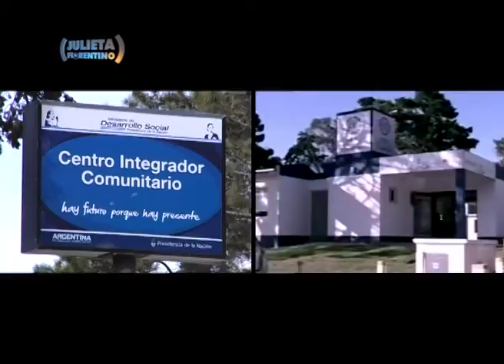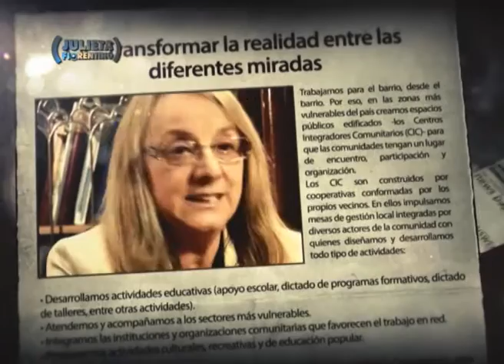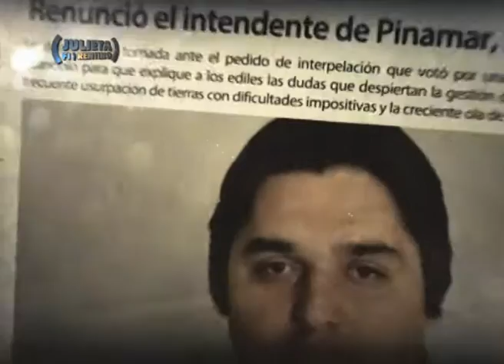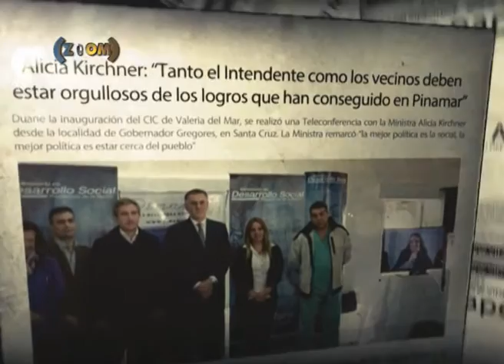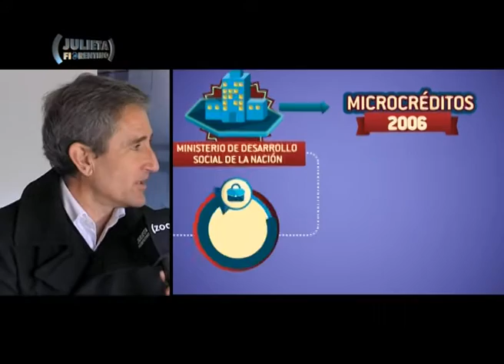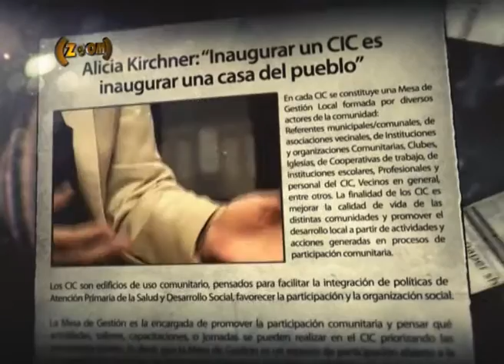Programa ZOOM con Julieta Fiorentino - CIC Pinamar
Inauguración oficial del Centro Integrador Comunitario de Valeria del Mar.